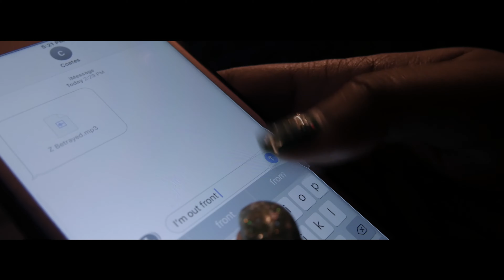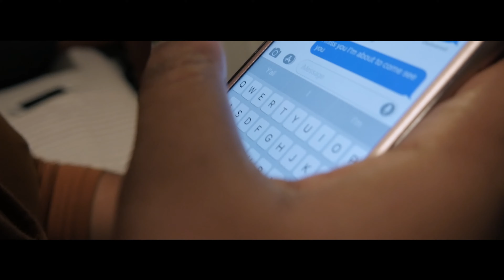Young Coates - Betrayed | Shot